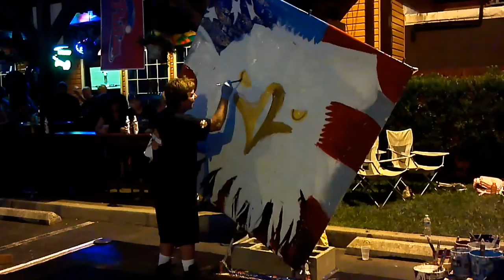ed peahota painting kenny young band sing free bird